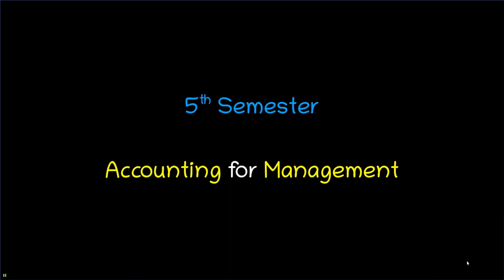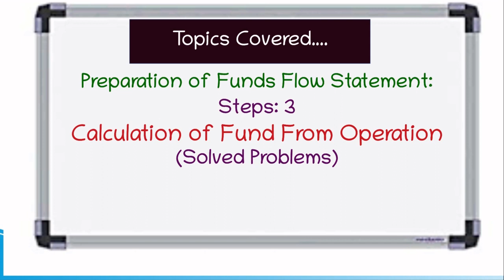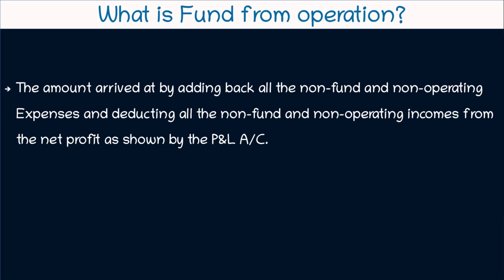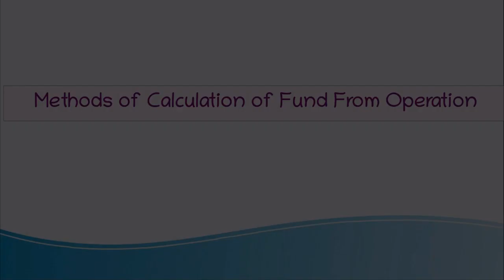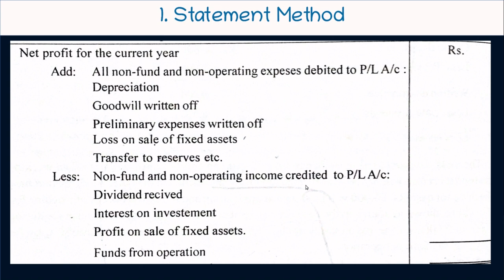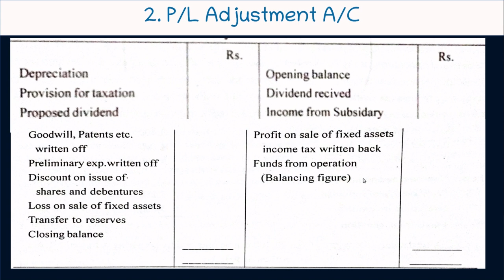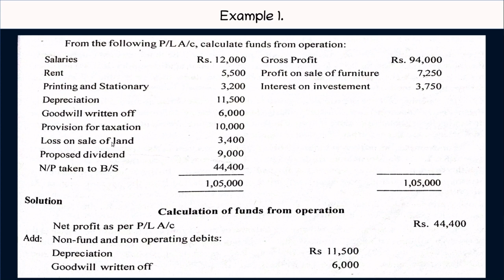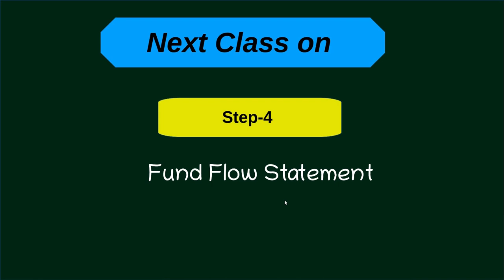B.Com V Semester Accounting For Management-Chapter 4- Part-4 (മലയാളം )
This video explains calculation of fund from operation in the Preparation  of Funds Flow Statement in Malayalam